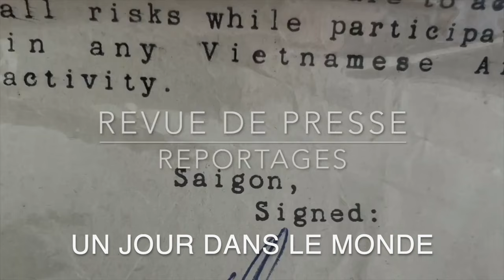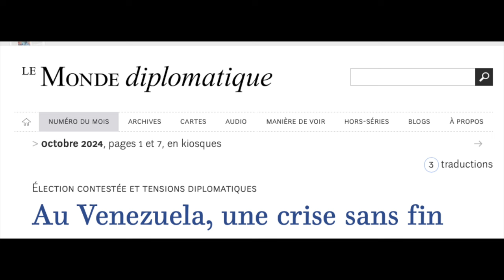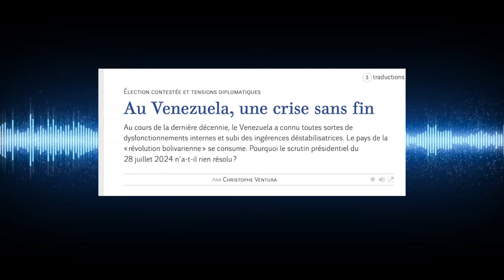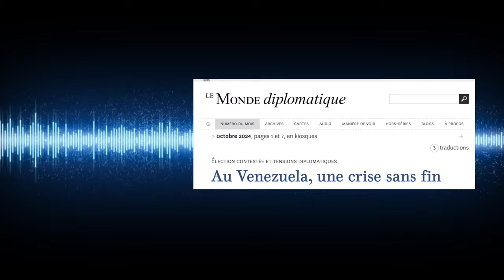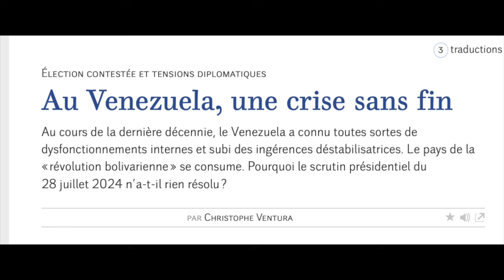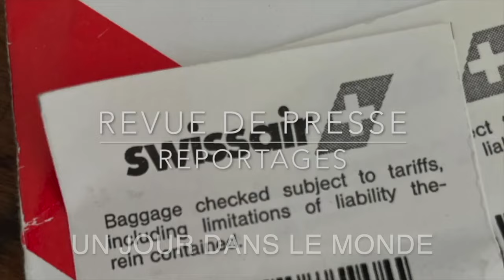Le Venezuela sous le poids des anctions occidentales